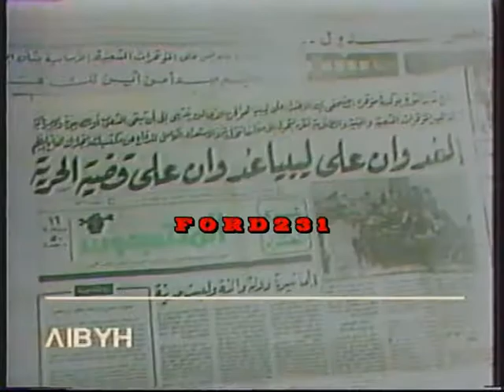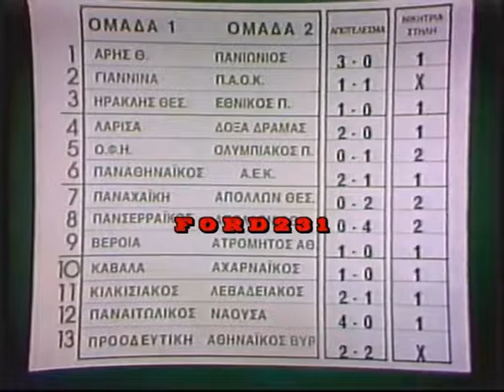ΕΙΔΗΣΕΙΣ ΕΡΤ2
Απογευματινό δελτίο ειδήσεων της ΕΡΤ2 με την Αθηνά Ραπίτου και Συλβάνα Ράπτη.
Στο ειδικό δελτίο ειδήσεων για άτομα με προβλήματα ακοής ο Βασίλης Πουλάκης.